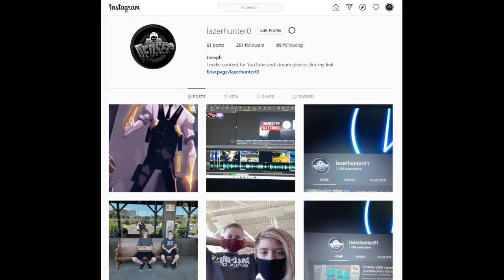fortnite SEASON 4 FIRST WIN!!!!🥳🥳🥳🥳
Lil Uzi Vert: money longer